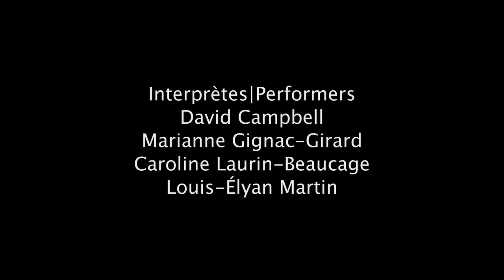O Vertigo - les petites formes (extrait) - Collage chorégraphique de Ginette Laurin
Véritable bijou chorégraphique, les petites formes énonce en cinq temps, le parcours d'une chorégraphe qui a façonné la danse contemporaine canadienne.
Érigée dans un format qui favorise le rapprochement entre les danseurs et le public, cette nouvelle composition propose une lecture des oeuvres qui ont marqué l'évolution de la gestuelle et de la signature de Ginette Laurin. Constitué de solos, de duos
et d'un quatuor tirés des classiques du répertoire d'O Vertigo, le programme plonge le spectateur dans les univers poétiques de Déluge (1994), La Vie Qui Bat (1999), Luna (2001), Passare (2004) et Étude # 3 pour cordes et poulies (2007).
Depuis le bouillonnement lyrique de Déluge, en passant par les états de désarticulation et la dualité de l'être présentés dans Étude # 3 pour cordes et poulies, l'oeuvre de Ginette Laurin surprend par son étonnante capacité à traverser le temps.